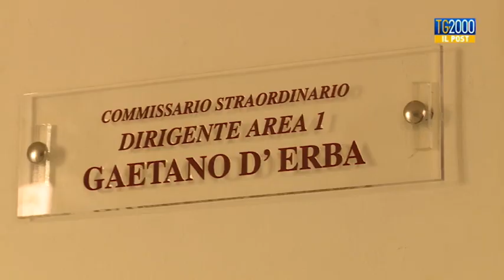Mafia, commissari Vittoria: “Mercato ortofrutta senza controllo. Abbiamo riportato le regole”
“Nel Comune di Vittoria abbiamo trovato un mercato ortofrutticolo dove non venivano fatti più i controlli soprattutto negli accessi. Poteva entrare chiunque e si poteva uscire con qualsiasi cosa”. Così il viceprefetto e commissario del Comune di Vittoria, Giancarlo Dionisi, nell’inchiesta di Paolo Borrometi per il Tg2000, il telegiornale di Tv2000, ha sottolineato la situazione disastrosa del Comune di Vittoria sciolto per mafia con un decreto del Consiglio dei Ministri. Vittoria è il Comune del mercato ortofrutticolo più importante del Sud, secondo per importanza in Italia. Il luogo dal quale partono la frutta e la verdura che finisce sulla tavola di migliaia di consumatori italiani. Il Comune siciliano è ora sotto la gestione di tre commissari prefettizi nominati dal ministero dell’Interno: Filippo Dispenza, Giancarlo Dionisi e Gaetano D'Erba.